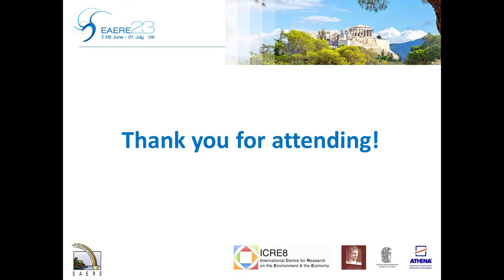Speech by Maria Damanaki at the Athens Advanced Workshop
Advanced Workshop organized by SDSN Greece, the Political Economy of Sustainable Development Lab and the International Center for Research on the Environment and the Economy (ICRE8).
Title of event: Advanced workshop on  “Sustainability and Resource Valuation”   Date and Time: Wednesday 28 June, 9 a.m. to 4 p.m.